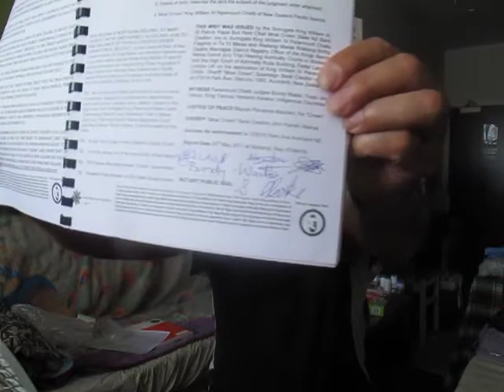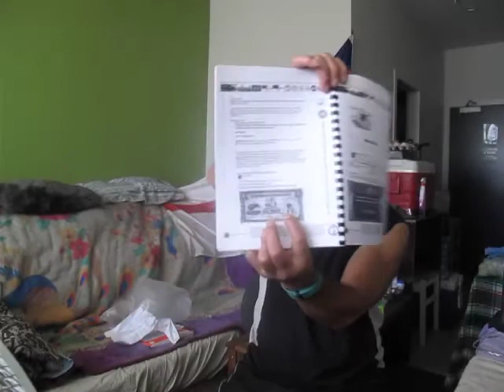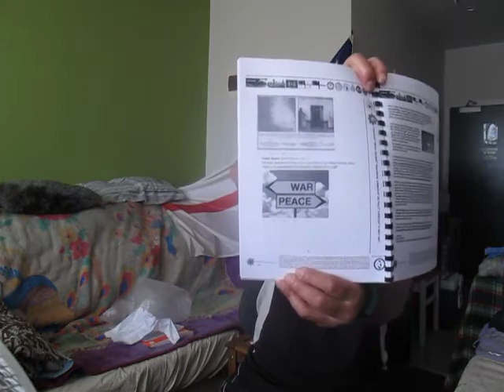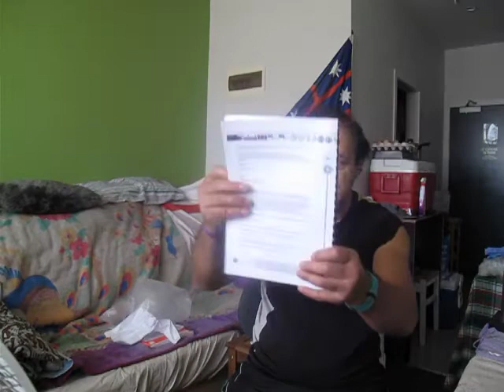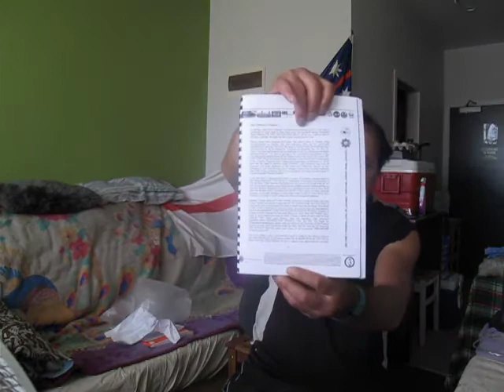NZ Govt invites War Veterans celebrate 1835 DOI Flag Day JUMP THE GUN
Published Tuesday 23 May 2017

By Online News 1:44pm, Monday 31 October 2016

Date set to commemorate NZ land wars in 2017

A date has been set to commemorate the New Zealand land wars in 2017.

In a hui, representatives of New Zealand battle sites across the country called for a dedicated day on 28 October each year starting next year.

This day is significant as it also marks the signing of Te Whakaputanga – The Declaration of Independence in 1835.

Rahui Papa, Chairman of Waikato-Tainui tribal executive Te Arataura, says, “It's wonderful to come to some agreement and resolution around this kaupapa.”

This kaupapa has been mooted, debated and discussed over several years, including at the Koroneihana of Kiingi Tuheitia in August. There the Deputy Prime Minister Bill English announced the Governments support of the initiative.

Papa said the idea is to host a National Commemoration Day in Te Taitokerau in 2017 and then move around the country from year to year to fully appreciate all areas that these battles and invasions took place.

Leah Bell and Waimarama Anderson, the Otorohanga School Petition Leaders, feel a sense of relief that their hard work has contributed to a National Day. They say “We, our generation, worked hard to achieve more than 12,000 signatures to recognise these historic events and bring them to the notice of the nation.

Each battle has its own story to tell and a National Commemoration Day will help in sharing that story with the whole country.”

Papa applauds the Hon. Nanaia Mahuta and the Minister for Māori Development for bringing this to the attention of the Government.

“Minister Flavell has been instrumental in adding this to the Governments agenda. There are still some aspirations to achieve, including putting it into the New Zealand curriculum and perhaps stronger recognition like a Statutory Commemoration Day.”

Mahuta was the sponsor of the petition that was presented to Parliament in December last year where almost all political parties received the petition in Parliament Grounds.

Papa says, “The discussions will continue. We must face up to the happenings of the past to prepare all of Aotearoa - New Zealand for a brighter, more unified future! Me maumahara tātou – We must remember!”

New Zealand Government inviting War Veterans to New Zealand for 28 October 28 Celebrations of the 1835 Declaration of Independence Flag

Paramount Chief Kingi Taurua is not very happy about the Land Wars Commemorations not being celebrated on his Ngati Rahiri Waitangi Marae where the British King William IV Admiralty Flag"SHIP" Partner"SHIP" started this KING WILLIAM IV 20th March 1834 FLAG of NEW ZEALAND Country Commercial Landowner"SHIP" sale and Purchase of our Native lands by Paramount Chiefs REWHAREWHA MANUKAU of Waikato and POMARE II sold the Land in a two way PRIVATE CONTRACT of ADMIRALTY TITLE Transaction in the OKIATO NATIVE COURT with this FOUNDING 1834 BRITISH GIVEN FLAG as the OFFICIAL FLAG of NEW ZEALAND in this OKIATO ADMIRALTY COURT MARTIAL LAW KINGS BENCH MAGISTRATES NATIVE COURT as Fixed at 20 March 1834 and the Birth Certificate BONDS Fixed in ST MARY CHURCH of ENGLAND in TIKITIKI in 1831 as the FIRST NATIVE LAND COURT REGISTRY BIRTH BERTH OF THE BRITISH SHIP OF ADMIRALTY WHAKAWHITIRA MAGISTRATES COURT CAPTAIN JAMES REDDY CLENDON MAGISTRATE!